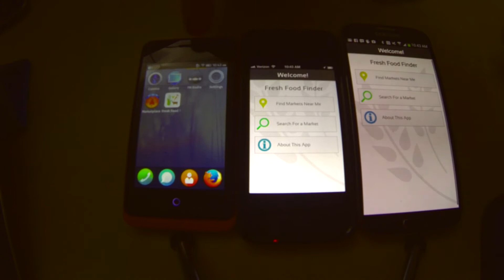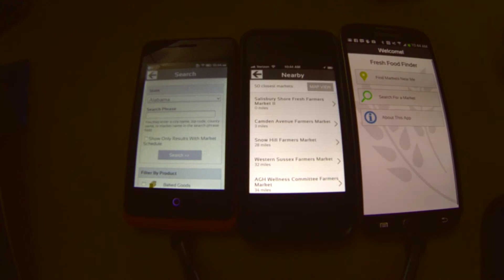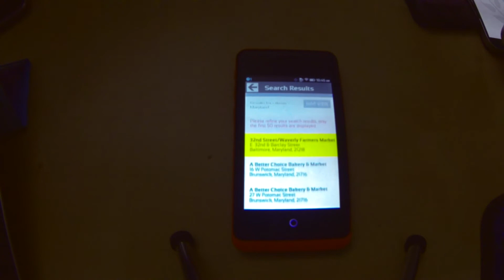Fresh Food Finder on Firefox OS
Discussion and demonstration of porting the Fresh Food Finder PhoneGap application to Firefox OS.